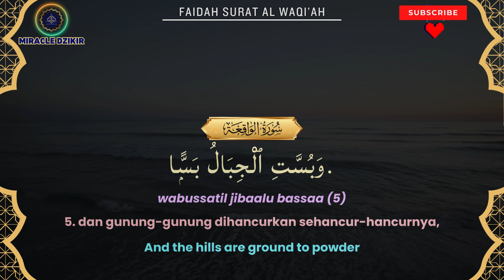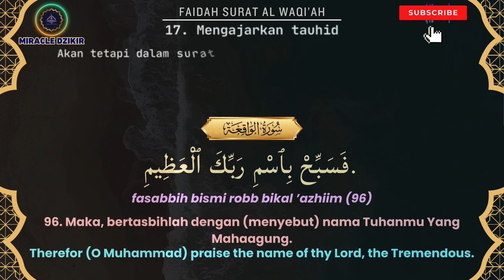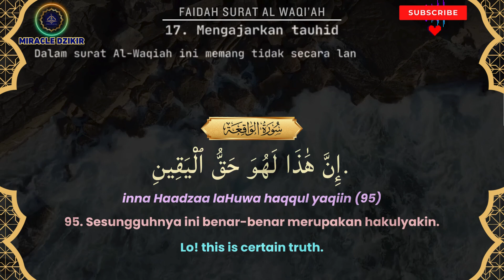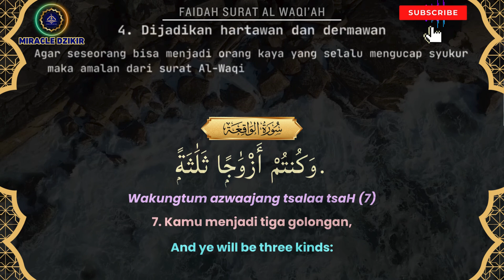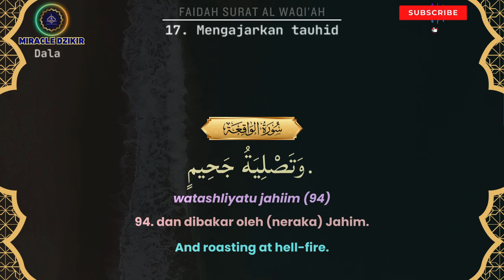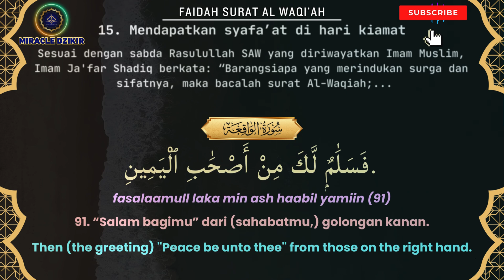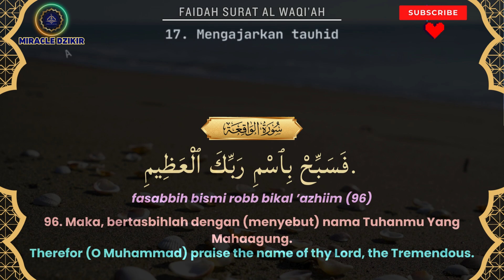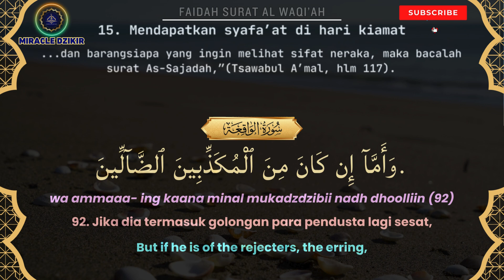CARA SEDERHANA MENDAPATKAN REZEKI ISTIMEWA MELALUI SURAT AL WAQIAH 7 X SETELAH SHUBUH DAN ASHAR